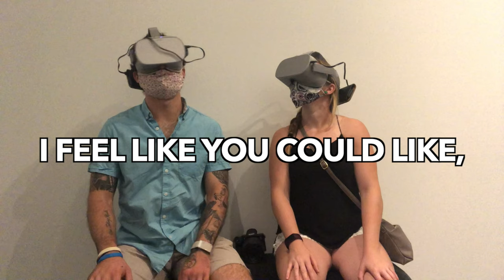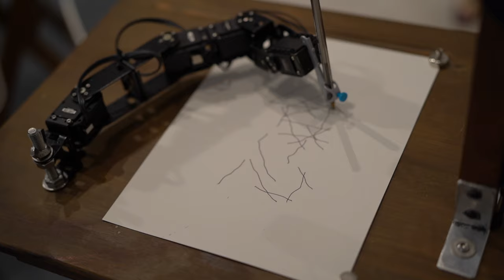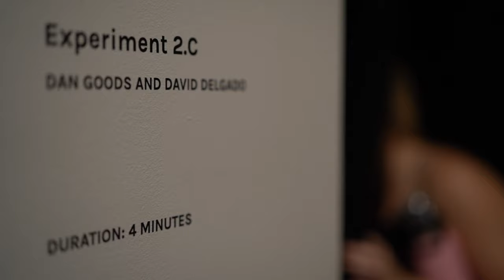We Visited WONDERSPACES! Interactive Art Museum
We went to Wonderspaces AZ Museum, an interactive art museum in Scottsdale, Arizona! During the exhibit tour, we even tried Virtual Reality (VR) for one of the exhibits, which was such a wild thing!

As always, thank you for taking the time out of your day to watch! It is always very much appreciated :)

-T.